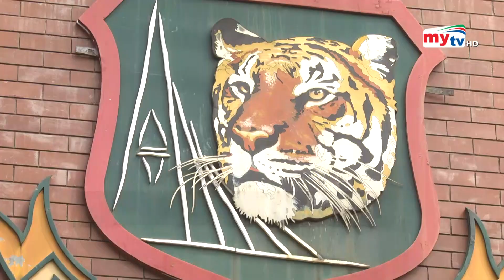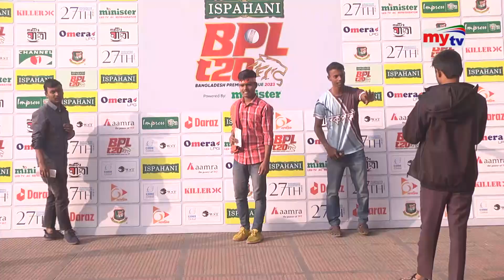হ-য-ব-র-ল বিপিএল; সাকিবের হাতে দায়িত্ব চান সমর্থকরা | BPL | Bangla News | Mytv News